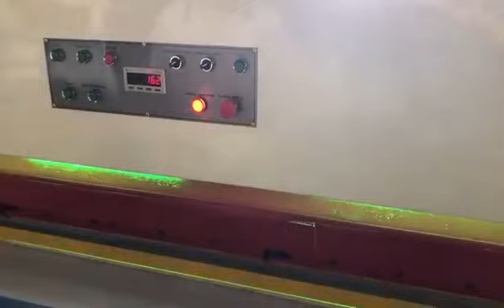automatic veneer guillotine machine for woodworking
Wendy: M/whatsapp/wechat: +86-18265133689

Sinoeuro Machinery is a leading brand for wood based panels machinery, including log debarking machine, veneer peeling machine, veneer stacker, cold press, hot press machine and so on. We are committed to provide customers complete solutions for veneer peeling line, plywood making plant, LVL, block board, PB, OSB production Line etc.

Main equipments include: wood veneer peeling machine,dryer, glue spreader, pre-press, hot press, core composer, double sizer saw, sanding machine, boiler, and related plant accessories, etc. We give one year warranty for exporting machines and on-line Free service. We can also provide with technology support on customers’project, like technology transfer, flow chart drawing, production process procedure etc.
Our Advantage:
1. Long-history Factory with Mature Technology
Plywood machinery manufacturer with 24 years history. Experienced engineers ensure the technical update and R & D of the machine.
2. One-Stop Service
We can provide complete solution from layout design,process flowchart,customize equipment to final installation.
3. 24h Free On-line Service
A good assistant of customers to provide professional machinery solution with 24h online service.
4. Experienced After-Sales Service
Experienced technicians available for aboard installation and training.
5. Quality assurance& Factory Direct supply price
We are factory manufacturer, can offer you best price with quality guaranteed machine.